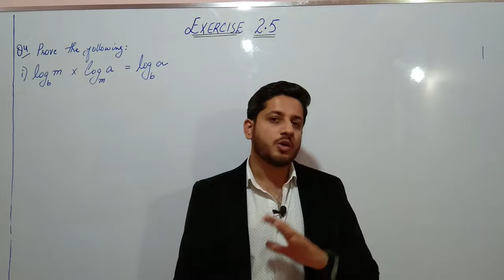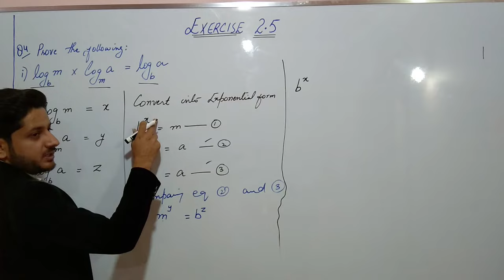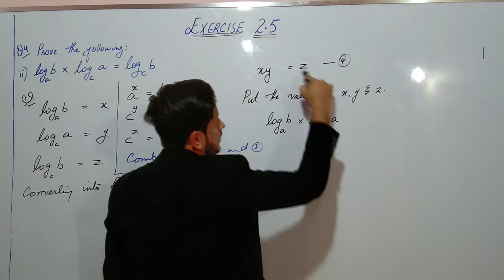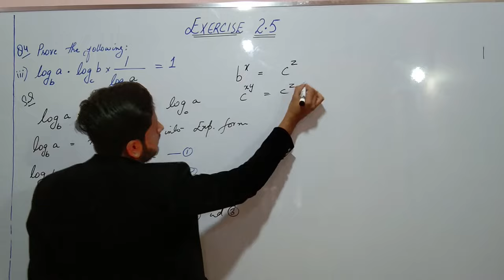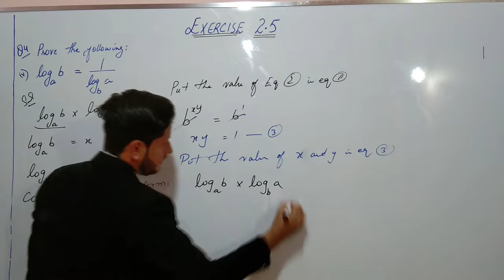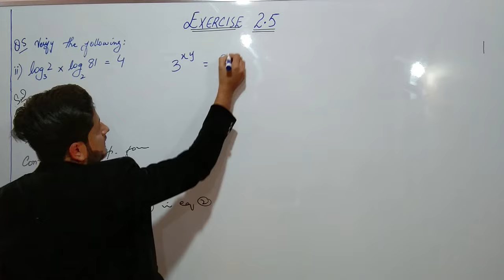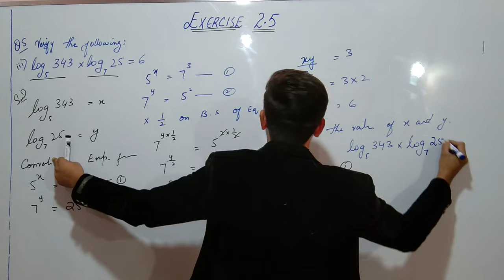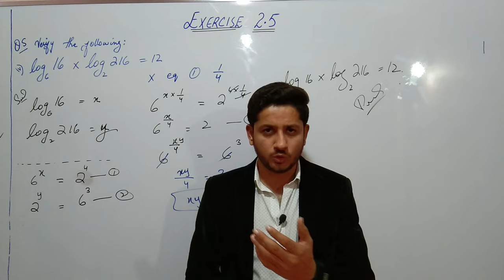Exercise 2.5 Q4 And Q5 Class 9 Sindh Board || the educational hub.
In this video we have shared the concept of Exercise 2.5 Q4 and Q5 by sir Shuja.